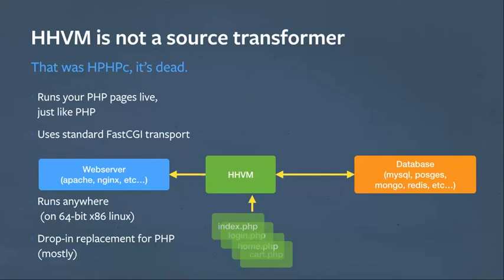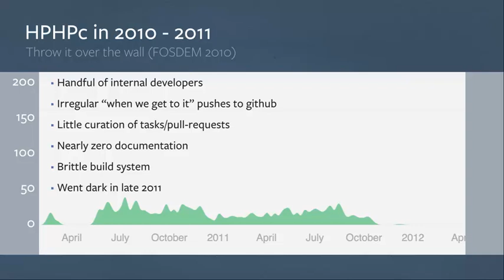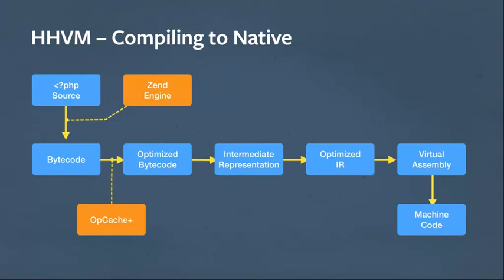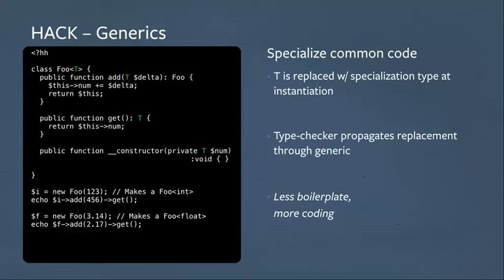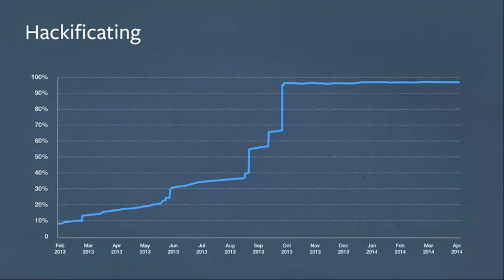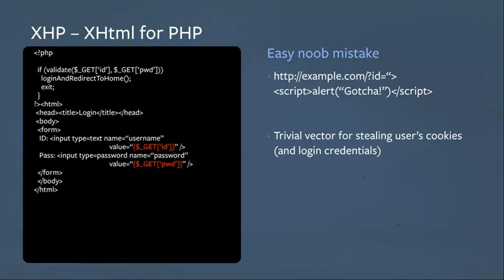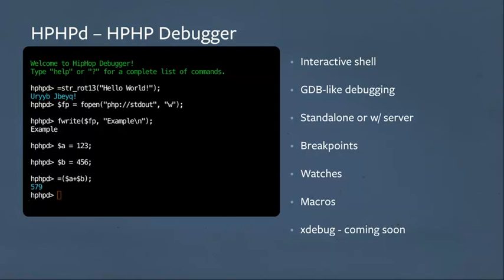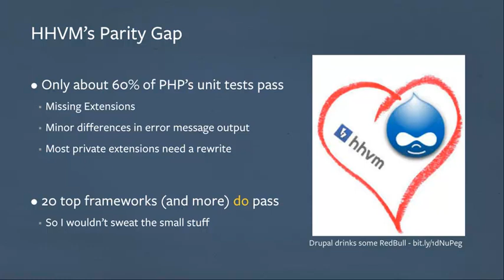HHVM PHP++ (DrupalCamp LA 2014) Sara Golemon